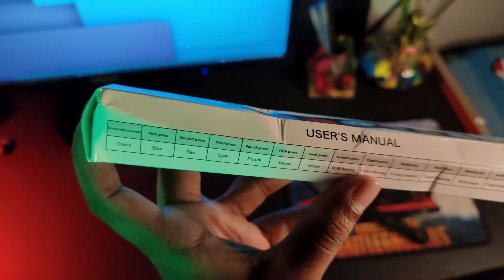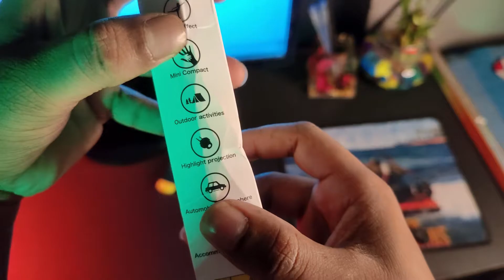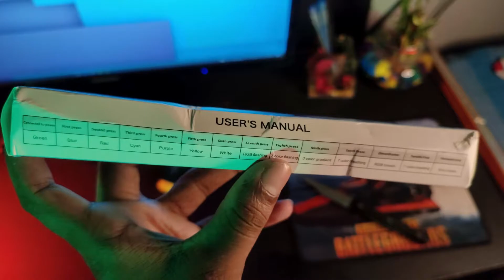WRADER Sunset Projection Lamp Light for Home Décor Cars Video Shoots BedroomInsta Reels & YouTube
@About This Video:- so guys here in this video i am showing you a best cheapest rgb changing light for photoshoot or you can use it as a video background light so watch this video till the end for more information.,,,
SO FRIENDS TELL ME HERE WHAT TYPES OF VIDEO YOU WANT TO WATCH FROM THIS CHANNEL AND PLEASE KEEP SUPPORTING ME AS WELL AS YOU SUPPORT OTHER’S …STAY WITH ME I WILL TRY MY BEST ALWAYS, SO KEEP WATCHING MY VIDEOS TILL THE END ………

related Quires:
best rgb light for photography
portable light for video shooting
best led light for video shooting
led light for photography
portable light for photography
photography lighting equipment India
led light for video shooting price
camera lights for photography
best video lighting kit 2021
best lighting for YouTube videos 2020
best cheap lighting for YouTube videos 2020
best light for YouTube video
best lighting for video recording
professional lighting for video
best lighting for YouTube videos 2022
lighting for vlogging
   Visit again….